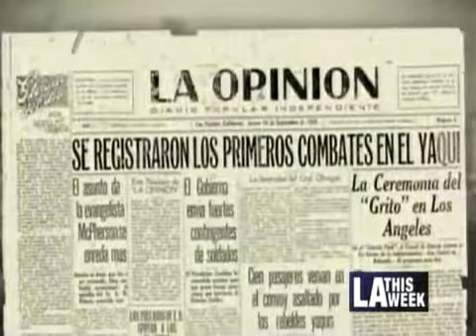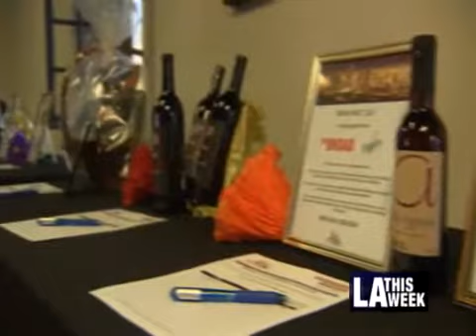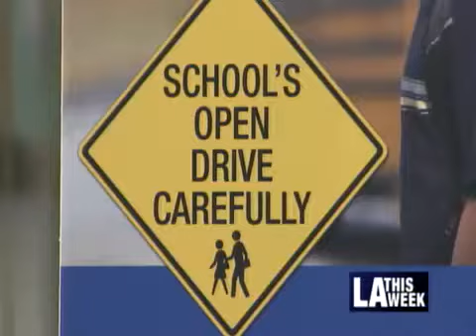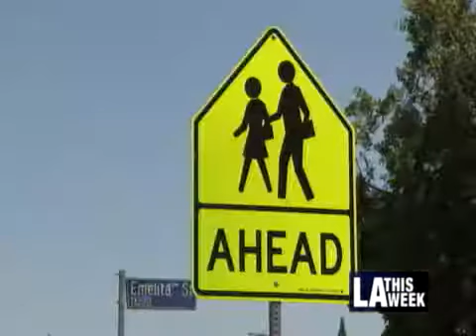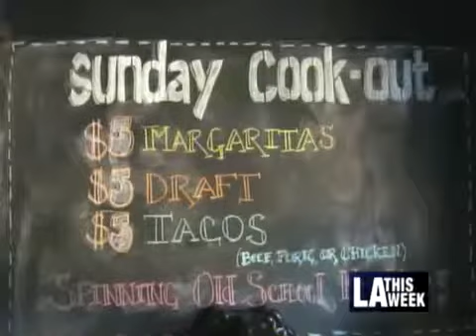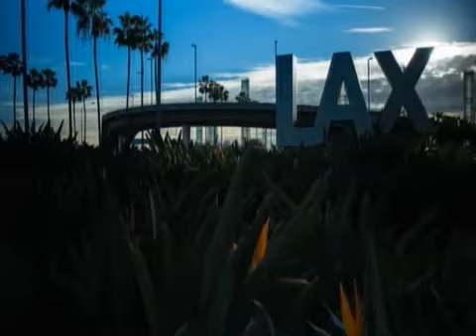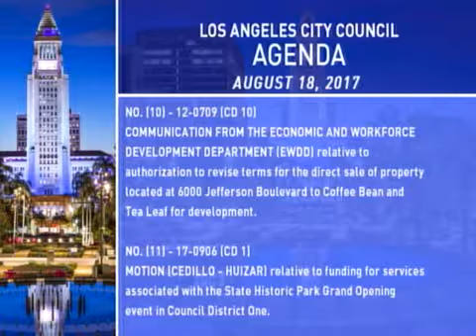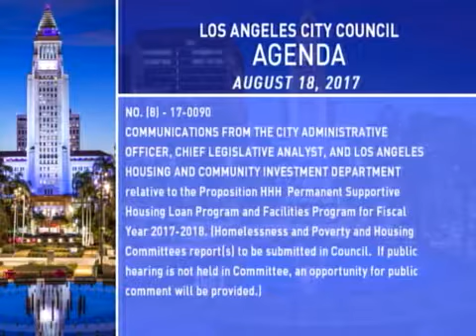City Council Meeting - Friday (SAP) - 08/18/2017